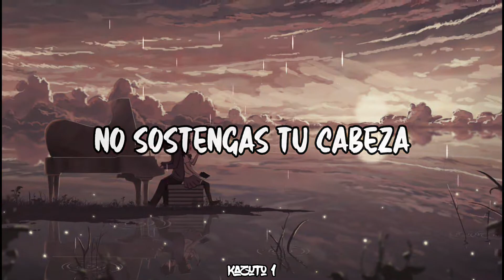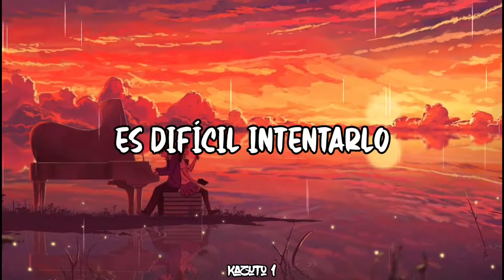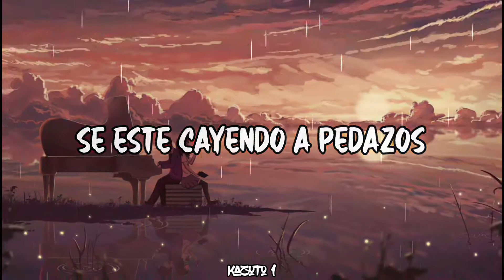Ur Pretty - I'll Never Let You Go 『 Sub Español 』(Lyrics)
Artista: Ur Pretty
Canción: I'll Never Let You Go
I'll Never Let You Go Traducido al español significa "yo nunca te dejare ir"

Lyrics:

You light a candle just to see in the dark
You're only running on a fuse, and it's been falling apart again
I'm by your side, I hope at least that helps
And life sucks sometimes, it's feeling more like hell
And all the walls around you are turning to ashes
And the flames surround you when everything crashes
Don't hold your head, 'cause it'll all work out
And don't let go of my hand, I won't let you down
Keep fighting, you're trembling
But it's fine, it'll be alright
See the pain in your eyes, but we still survive
Just don't forget about me
When you feel like you're drowning
I know it's hard to try
If it gets rough, I'm by your side
When everything
Is falling apart, put your head on my shoulder
Don't cry, just another bad night
You'll make it out alive
When everything is taking its toll, I'll pull you a little closer
If you slip, I'm falling too
And I'll never let you go (never let you go)
If your clouds are grey then so are mine
Your smile faded but still you shine
Got my path again into your soul
It's a place that I call home
I can feel your fingertips, they're burnin' my skin again
But I still take your hand
And we'll run away from this mess
I'll bury my heart in the hole in your chest
When everything
And I'll never let you go again
You don't have to cry alone
And I'll hold this weight above you
And I'll never let you go